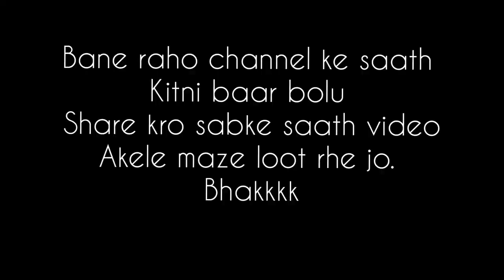YouTubers Now A Day | GopalKerni